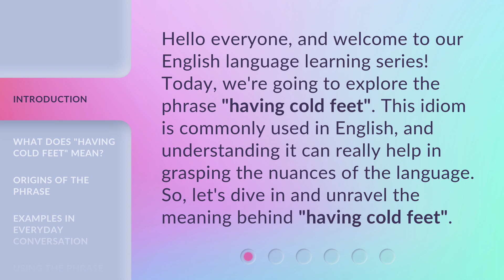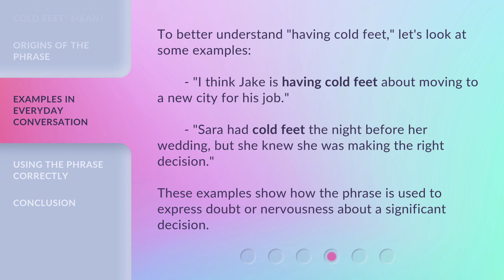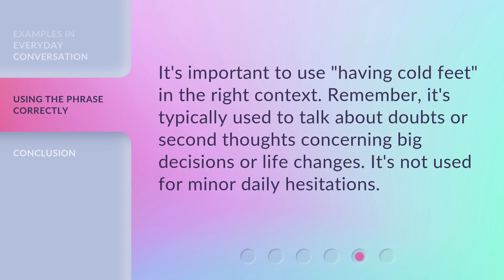Understanding "Cold Feet": A Guide to English Idioms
00:00 • Introduction - Understanding "Cold Feet": A Guide to English Idioms
00:32 • What Does "Having Cold Feet" Mean?
01:00 • Origins of the Phrase
01:25 • Examples in Everyday Conversation
01:51 • Using the Phrase Correctly